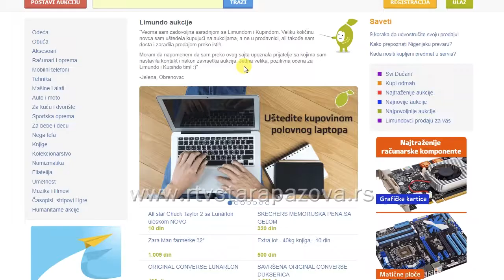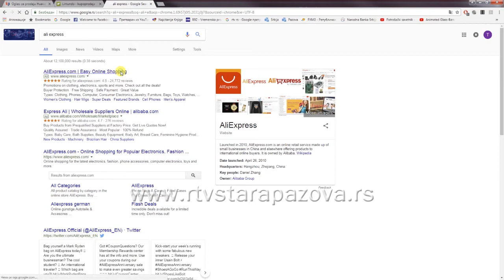Kupovina preko interneta - da ili ne?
Svaki treći internet korisnik u Srbiji je kupovao online, ovaj vid kupovine slovi za brži i lakši od tradicionalnog i polako ali sigurno preuzima primat. Ali na koji način možemo da je obavimo bezbedno ?